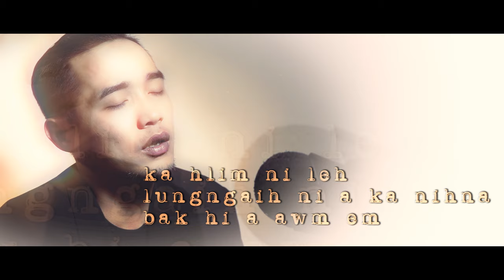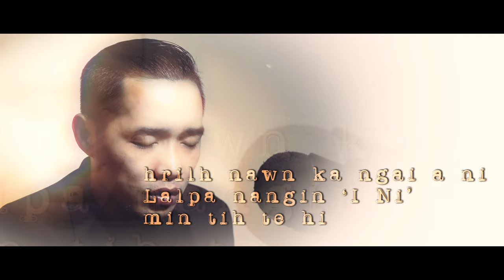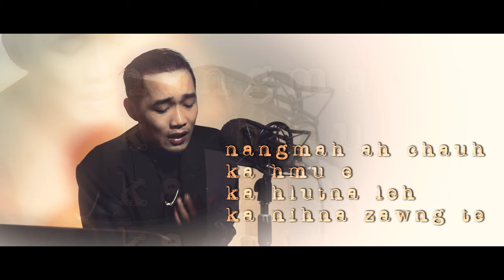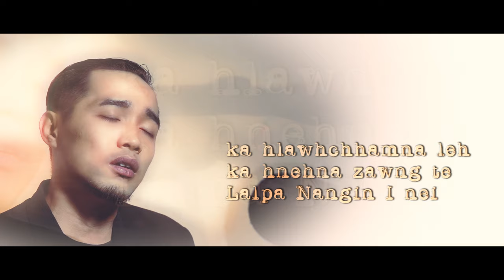Amtea- Ka Ring E (You Say Mizo Cover)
Amtea-Ka Ring E(Lauren Daigle-You Say Mizo Cover)

Lettu: Amtea

Keyboard: Tluangpuia

Video: Remruata Bilywaif

Mixing And Mastering: Hmachhuana Khiangte(Hope Music)